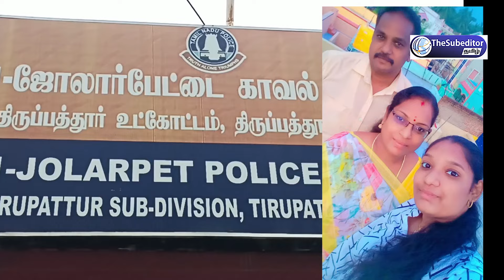கடனால் கணவர் போய்விட்டார், தொடர்ந்து டார்ச்சர் செய்த நிதி நிறுவன ஊழியர்கள், தாய் ,மகள் விபரீத முடிவு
About Video : கடனால் கணவர் போய்விட்டார்... தொடர்ந்து டார்ச்சர் செய்த நிதி நிறுவன ஊழியர்கள். தாய் ,மகள் விபரீத முடிவு.